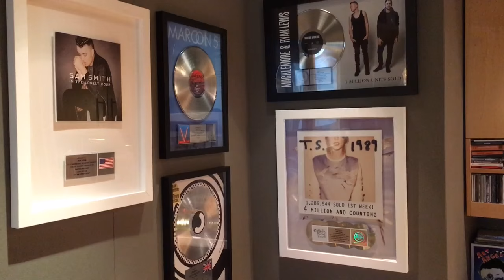Tom Coyne explains the mastering process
Veteran mastering engineer Tom Coyne, of Sterling Sound in New York, explains his role in the recording process. (Bobby Olivier | NJ Advance Media for NJ.com)